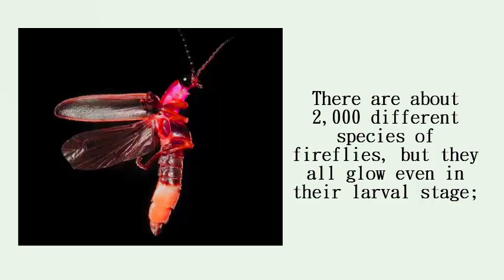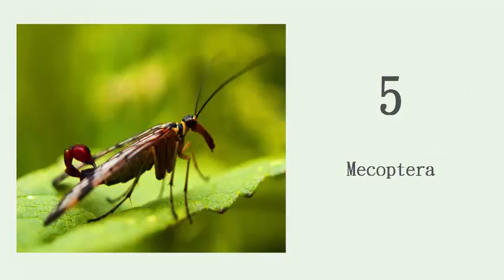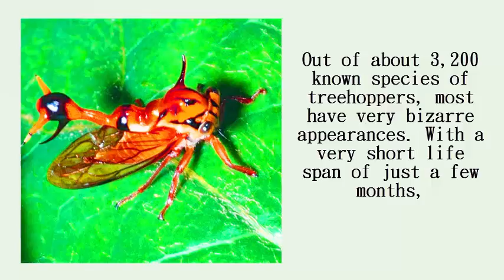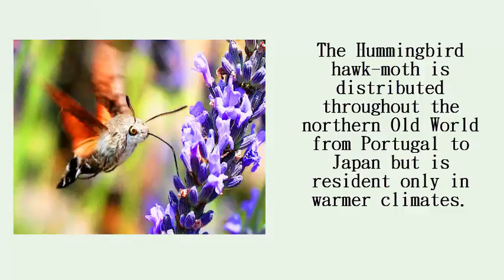10 Incredible Insects Sure To Leave You Amazed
Fireflies are famous for their unique ability to produce light by means of a chemical reaction known as bioluminescence. There are about 2,000 different species of fireflies, but they all glow even in their larval stage; while in their larval stage they are called glowworms.
Indigenous to Madagascar, the giraffe weevil has one the weirdest body proportions in the animal kingdom. Males have markedly extended necks that can be several times their own body lengths. Measuring about 2.5 cm (1 in), the giraffe weevil uses its prolonged neck for nest building and fighting.
The ultimate insect predator, the dragonfly hunts prey both in its larval stage and as adult. Scientists have found out that dragonflies are brutally effective killers, managing to capture their prey in midair more than 95 percent of the time, which makes them arguably the most efficient hunters of all animals.
While it’s one of the most annoying insects, the mosquito is also one of the deadliest on Earth. Various species of mosquitoes are estimated to transmit a multitude of diseases to more than 700 million people annually in Africa, South America, Central America, Russia, and much of Asia, with millions of resultant deaths.
Aptly nicknamed the scorpion fly, the mecoptera is a bizarre insect that looks like a cross between a fly and a scorpion. Mecopteras are known for their elaborate mating rituals, in which females choose mates based on the quality of prey offered by various males as gifts.
Named after the biblical giant Goliath, the Goliath beetle is the largest insect in terms of bulk and weight. In the larval stage, it can weigh up to 100 gm (3.5 oz); While adults are only about half this weight, they can measure up to 11 cm (4.3 in) for males and 8 cm (3.1 in) for females.
Out of about 3,200 known species of treehoppers, most have very bizarre appearances. With a very short life span of just a few months, treehoppers are known for their enlarged and ornate pronotum which often resembles thorns, apparently to aid camouflage.
One of the largest and heaviest insects in the world, the giant weta is native to New Zealand. With some specimens recorded to weigh in over 70 g (2.5 oz.), the giant weta is a great example of island gigantism as the bug evolved on a secluded island with few natural predators to restrict its growth.
What makes the hummingbird hawk-moth a unique insect species is its striking resemblance to an actual hummingbird. The moth´s prolonged proboscis even mimics the bird´s beak. The Hummingbird hawk-moth is distributed throughout the northern Old World from Portugal to Japan but is resident only in warmer climates.
Scientifically known as Nepidae, water scorpions are aquatic heteropteran insects that look like a mix between beetle and scorpion. Totally harmless to humans, these creatures mostly feed on other aquatic insects such as mosquito larvae and diving beetles, but they have been known to kill and eat even small fish and frogs.
Most Amazing Wild Animals Attacks #45 Eagles Attack Dog ,Eagles VS Goat Eagles